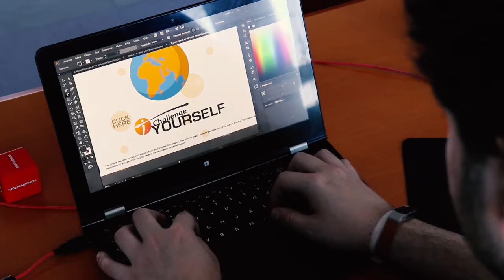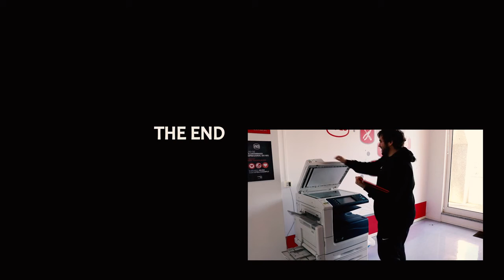My Internship Nuno TRAM WBL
© TRAM-WBL Engaging SMEs for Quality Transnational WBL experiences.
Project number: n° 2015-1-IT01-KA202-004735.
ERASMUS+ VET KA2 Cooperation for Innovation and Exchange of Good Practices Strategic Partnerships for vocational education an training - Call: 2015